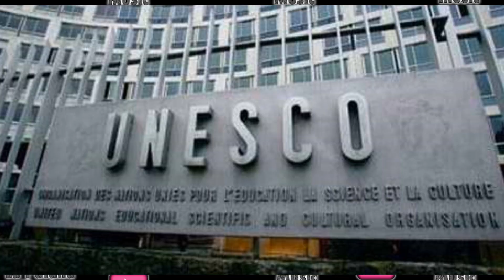Donde se hizo bachata primero? República Dominicana o Puerto Rico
Interesante datos que crea un debate de en donde se hizo bachata primero en República Dominicana o Puerto Rico